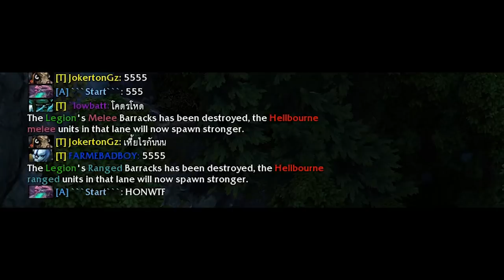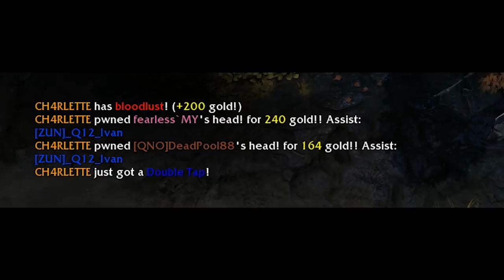HoN WTF Moments 64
Top Donators:
Martynas Martinkevicius - 50$
Nailzy - 35$
Fabian Friberg - 20$
Ivan Garcia - 20$
AKuM4 - 10$

Music (in order):
ES_German Tivoli - Magnus Ringblom
ES_Action Packed And Ready 4 - Victor Ohlsson
ES_Hyperactive 3 - Anders Bothйn
ES_Action Hero 6 - Jon Bjцrk
ES_Maple Syrup 1 - Martin Gauffin
ES_Runners - Rannar Sillard
ES_Building Tension 16 - Gavin Luke
ES_Quantum Sonata - Niklas Johansson
ES_Glitz At The Ritz 1 - Gavin Luke
ES_Spy Grooves 15 - Rannar Sillard
ES_Wild Slide - Gavin Luke
ES_A New Decade 5 - Jan Chmelar
ES_After Dinner Lounge 2 - Magnus Ringblom
ES_Secure The Beat 1 - Andreas Jamsheree
ES_Sex Drugs And Dr Martens 5 - Sven Karlsson
ES_Concrete Jungle 2 - Jan Chmelar
Annihilation Clip:
Track name: KUURO - Possession [Monstercat Release]